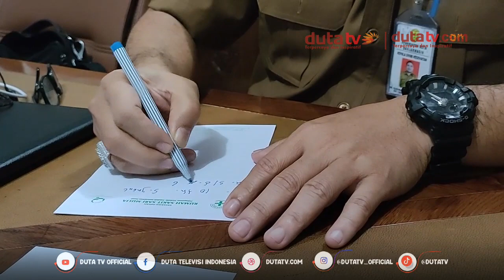Pemerintah Minta Masyarakat Tidak Abai, Masih Ada 30 Kasus COVID 19 | Berita Terkini